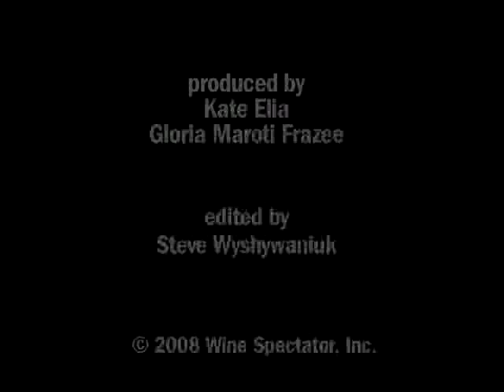2008 Wine of the Year l Wine Spectator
Join James Molesworth to learn why this wine -- made with a non-prestigious grape variety from a single vineyard in a not-so-famous region -- took top honors.